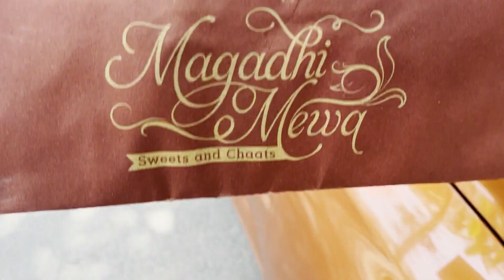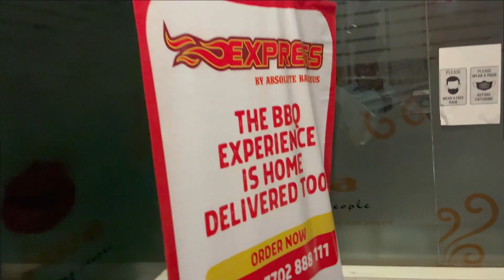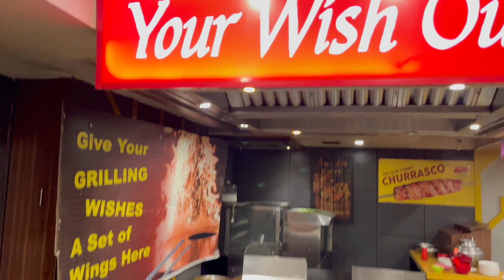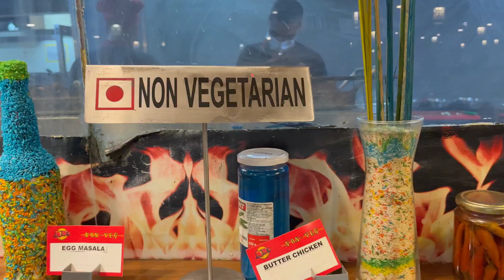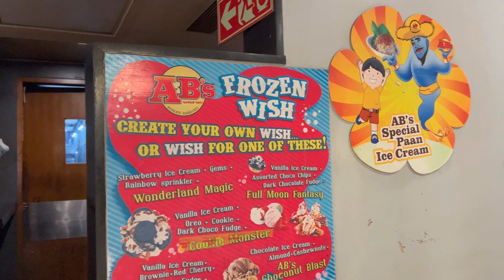🧿My Baby 4th birthday celebration 🎂 @ Absolute Barbeque Bangalore | Tuku turned 4❣️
My Baby 4th birthday celebration @ Absolute Barbeque Bangalore | Birthday Gift |  @PriyasNest

Vega helmet for women